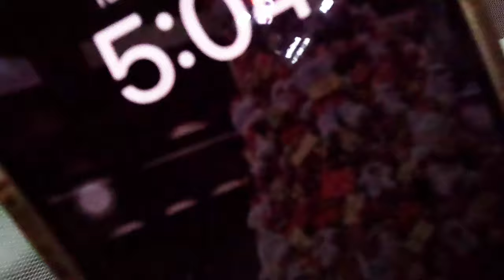Daily Vlog Day 184: Elon can already sit on his own